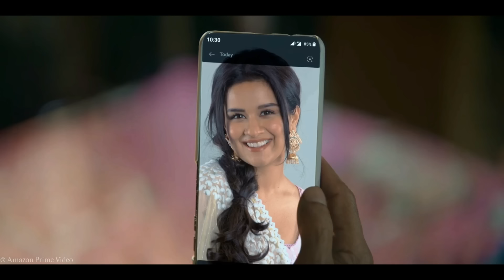Tiku Weds Sheru Movie Explained In Hindi | Bollywood Movies Explanation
Tiku Weds Sheru (2023) Movie Explained In Hindi | Tiku Weds Sheru Full Story In Hindi | Bollywood Movies Explanation

In this video, I have explained the story of  Tiku Weds Sheru which was released on Amazon Prime Video India on 23rd June 2023.

Tiku Weds Sheru is a romantic-comedy about two quirky characters who dream of becoming film stars. While their romance blooms, they get caught between the chaos of the underworld, drugs, and face one tragedy after the other. Will their relationship survive the odds thrown at them?

After watching Avneet's acting, I was completely shocked but the age gap between Nawazuddin and Avneet is something I couldn't digest properly.

Seriously, what the hell ?

Please don't ever dare to watch this movie even you have a lot of time to waste, It's my humble request.

Tiku Weds Sheru Movie Hindi Explation
Tiku Weds Sheru Full Movie Explained in Hindi
Tiku Weds Sheru Ending Explained
Tiku Weds Sheru Movie Story Explained in Hindi